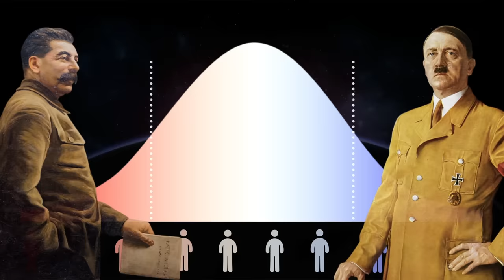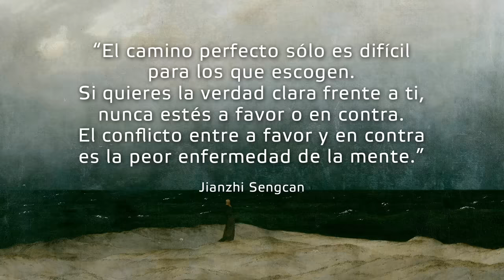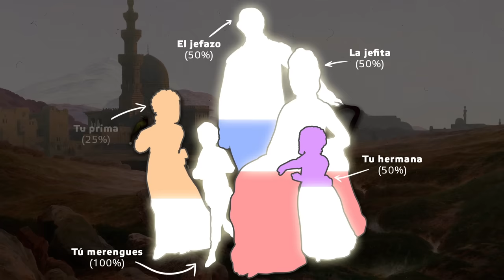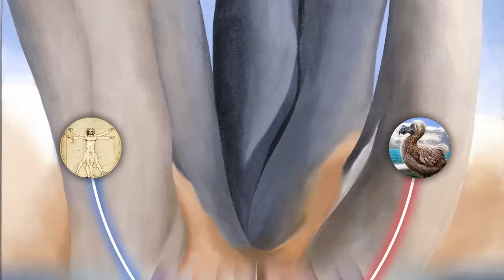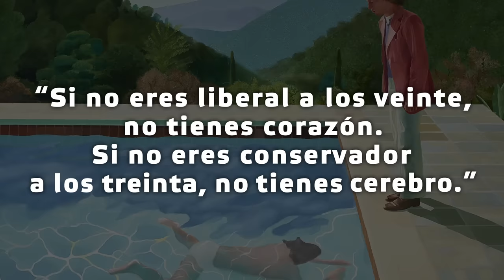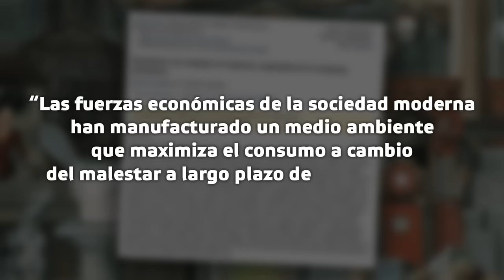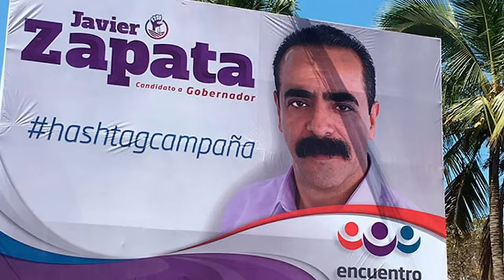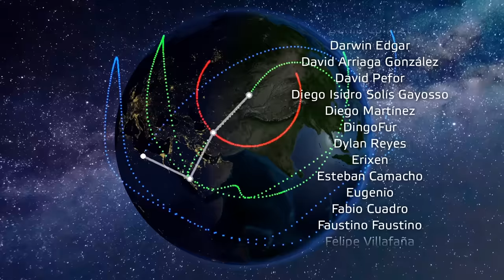Izquierda y Derecha (no existen)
La orientación política es una compleja respuesta del individuo al trabajo incompleto de la evolución. La tribu es una respuesta de nuestra especie a su propia vulnerabilidad.
Ambos instintos nos ayudaron a sobrevivir, pero ahora un montón de canallas ambiciosos los utilizan para hacerse del poder.